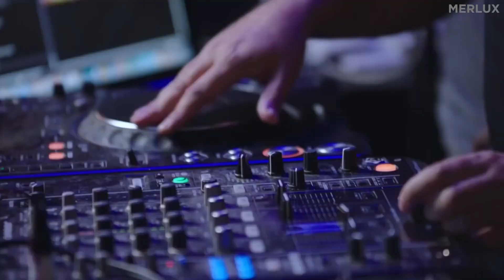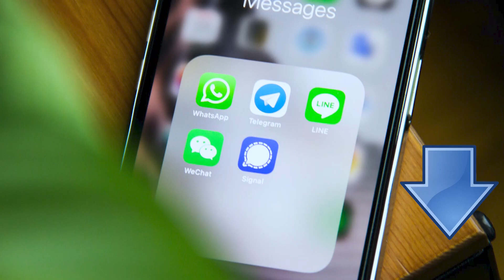Booba - Classement Des 10 Rappeurs FR les Plus Riches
🏴‍☠‍ Booba Archive Interview, Clash.. C Votre Chaines De Lunatic A Booba 🏴‍☠‍